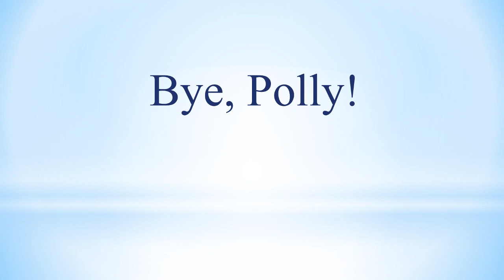Урок 10. Английский для начинающих.Учимся прощаться по-английски!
Привет! В этом видео мы научимся прощаться по-английски. Я снова буду проговаривать вам фразы, а вы будете повторять за мной.